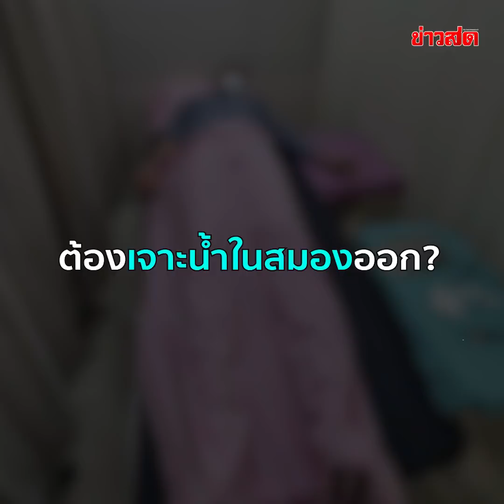คงเป็นเวรกรรม! อะตอม ช็อก อุบัติเหตุถึงขั้นตัดนิ้ว เจ็บสุดในชีวิต : Khaosod TV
คงเป็นเวรกรรม! อะตอม ช็อก อุบัติเหตุถึงขั้นตัดนิ้ว เจ็บสุดในชีวิต